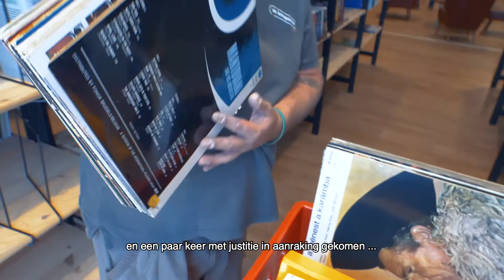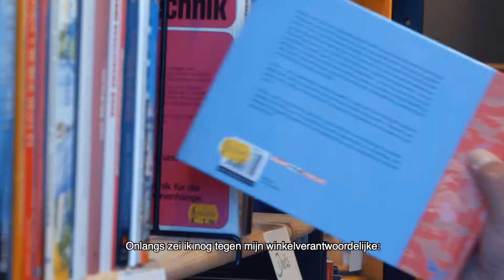Dag van De Kringwinkel 2019 - Mario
Op 19 oktober 2019 is het weer tijd voor Dag van De Kringwinkel! Omdat we allemaal fier zijn op onze job. Fier op wat we elke dag samen bereiken.
Ook Mario is terecht fier op zijn job. Benieuwd hoe hij terechtkwam op de boekenafdeling van De Kringwinkel 't rad in de Gemeente Zedelgem? Luister hier naar zijn verhaal!

Wil je meer weten over wat wij doen? Neem dan zeker eens een kijkje op onze